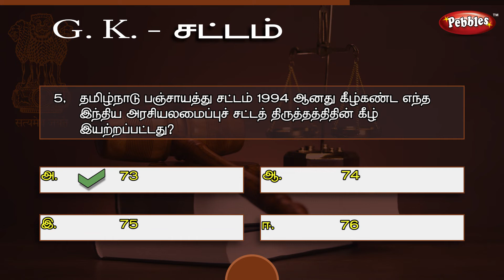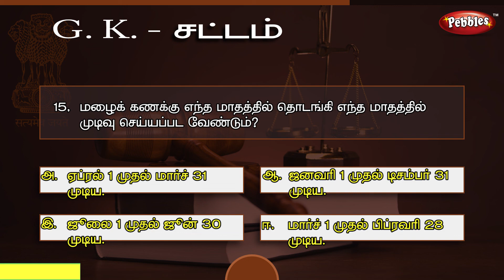G K Law 02 - Tamil Medium - சட்டம் - 02 | General Knowledge Law 02 | Competitive Exams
General Knowledge Law
G K